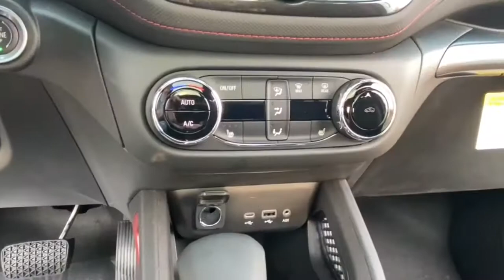2021 Chevrolet TrailBlazer Lake Orion, Rochester, Oxford, Auburn Hills, Clarkston, MI 446821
Oasis Blue New 2021 Chevrolet TrailBlazer available in Lake Orion, Michigan at Wally Edgar Chevrolet. Servicing the Rochester, Oxford, Auburn Hills, Clarkston, MI area.

TrailBlazer RS 1 Type-A & 1 Type-C USB Charging-Only Ports 120-Volt Power Outlet 8 Diagonal Color Touchscreen Display Cabin Humidity Sensor Convenience Package Driver & Front Passenger Illuminated Vanity Mirrors Driver Confidence Package Dual-Pane Panoramic Power Sunroof Hands-Free Power Programmable Liftgate Inside Rear-View Auto-Dimming Mirror Lane Change Alert w/Side Blind Zone Alert Preferred Equipment Group 1RS Rear Cross Traffic Alert Rear Park Assist Single-Zone Auto Climate Control Air Conditioning SiriusXM Radio Sun & Liftgate Package.brbrFWD 1.3L Ecotec Turbo DOHC SIDI w/VVT CVT 29/33 City/Highway MPGbrbrbr***GM vehicles will reflect Employee Pricing less current factory incentives. Special offers and incentives may apply based on eligibility. Pictures may not reflect actual vehicle. Posted miles may vary. Some options listed may be inaccurate due to VIN decoders. Some vehicles may have added accessories. See Dealer for details.*** Price includes: $500 - GM Targeted Purchase Private Offer. Exp. 04/30/2021